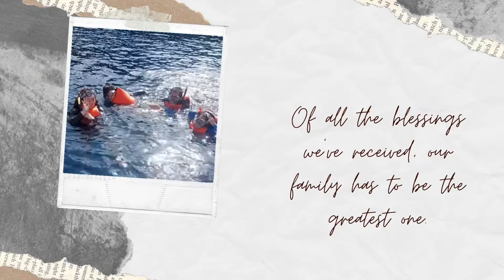Explore Cebu City and South Cebu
Cebu Travel Vlog | Explore Cebu City and South Cebu

I hope you find this video helpful and interesting!